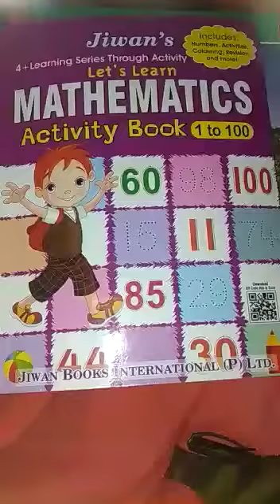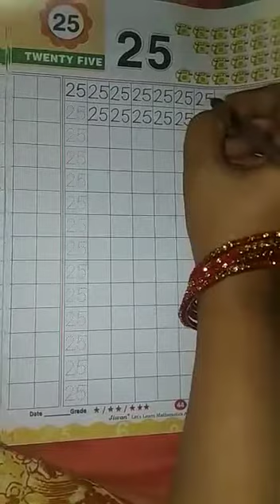Nursery : Maths Activity Book ( Number 25) Page 44